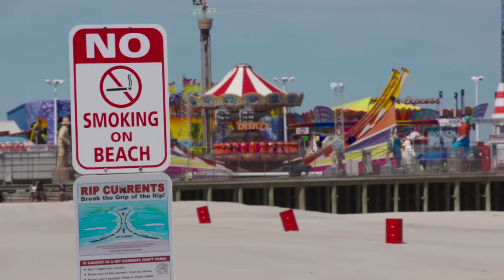Frankie Edgar: The Rising (Official Trailer)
Watch Episode 1 of "Frankie Edgar: The Rising" exclusively on FloCombat.com on Wednesday, June 29.

Edgar is a perpetual underdog, often overlooked and under-appreciated, who overcame tremendous odds to win a UFC lightweight championship.

He is a family man. He is the ultimate professional, willing to do whatever he's asked to do in order to help out his employers. And yet he is constantly overlooked. Promises are made and then broken in the blink of an eye.

But Edgar has persevered, using those broken promises and slights to push himself towards a UFC championship in a second weight class. He is finished just being the nice guy from Toms River.

In this multi-part series, FloCombat takes you behind the scenes of Edgar's camp as he prepares for his UFC interim featherweight championship bout against Jose Aldo at July's historic UFC 200 event.